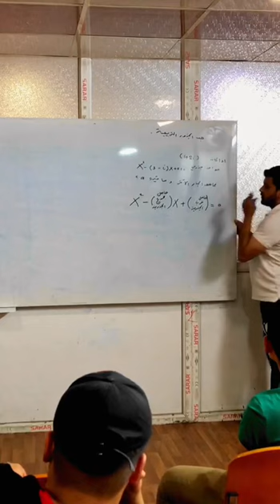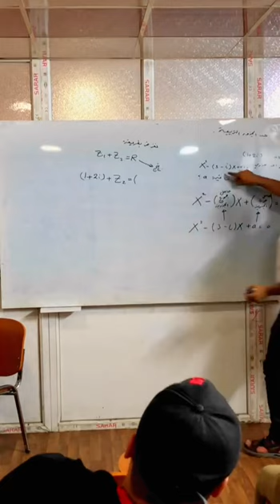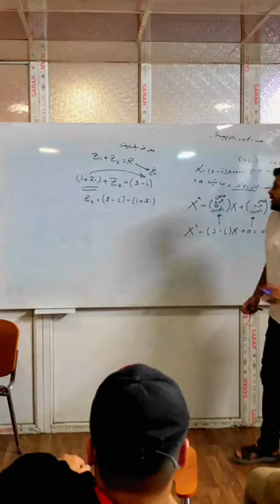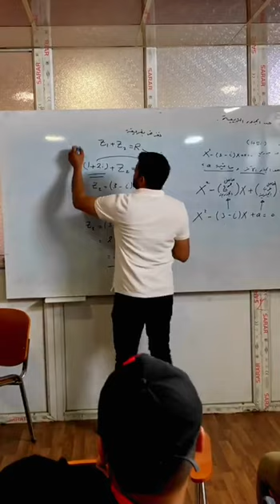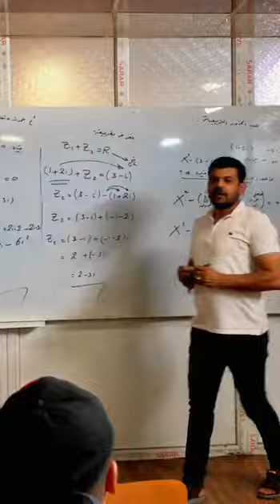الرياضيات وموضوع ايجاد الجذور التربيعية موضوع وزاري للصف السادس الاعدادي ومهني وزاري